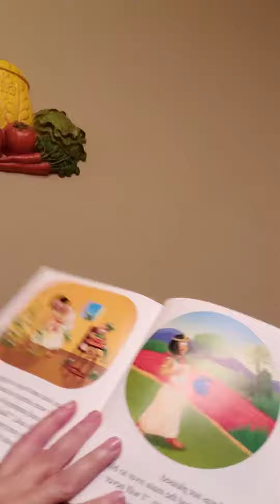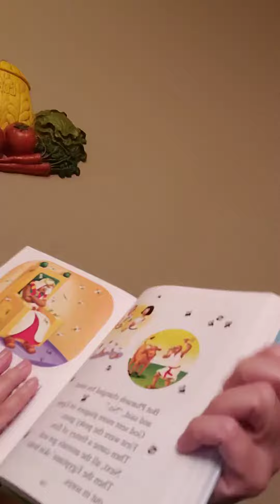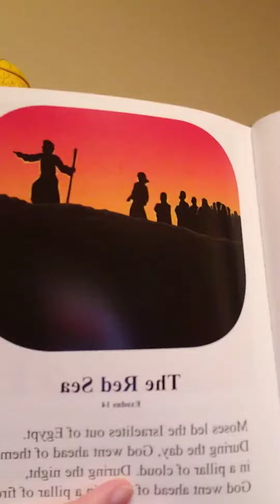St. Andrew United Methodist Church, Children's Message, Sept, 6, 2020, St. Albans, WV